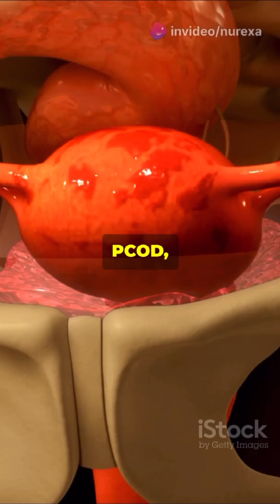PCOD Explained for Nursing Students | Symptoms, Causes & Treatment | Nurexa Nursing Prep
Learn everything you need to know about PCOD (Polycystic Ovarian Disease) in this comprehensive video tailored for nursing students. We cover PCOD symptoms, causes, complications, diagnostic methods, and nursing management in a clear, concise format. Perfect for nursing exam preparation and clinical understanding.